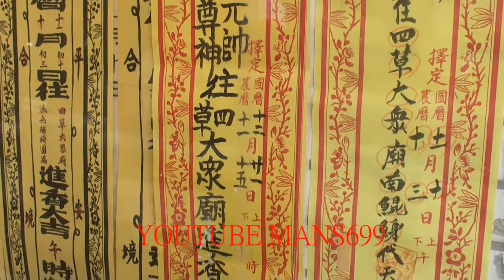2018 12 16台南四草大眾廟香條1~七股三合佛龍宮+台南鎮海宮